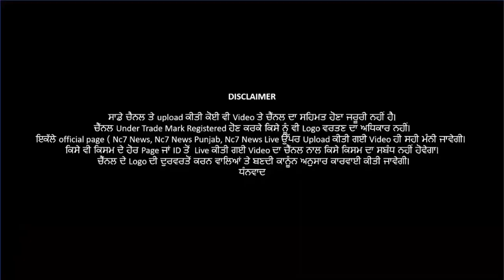12 July 2021 | Today Hukamnama | Darbar Sahib | Amritsar | Nc7 News | Aaj da Hukamnama